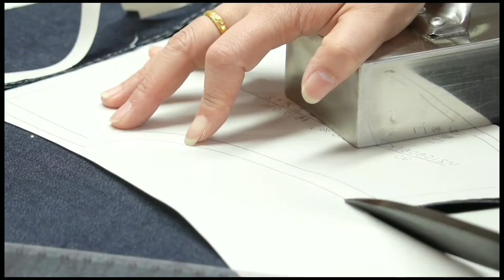Lovely babies Apparel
This is a new video about lovely babies Apparel, you can know more about us through this video!